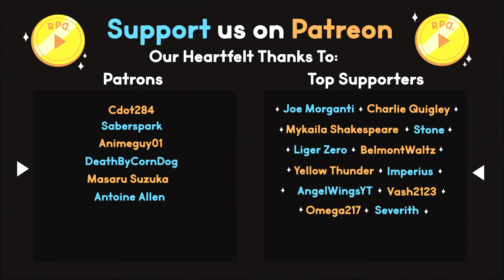The Wapiti Reservation ▶︎RPD Plays Red Dead Redemption II: Part 94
Ready Player Dumb plays Red Dead Redemption II!